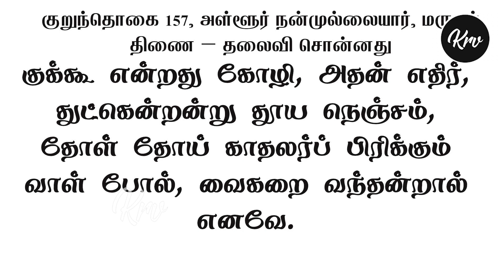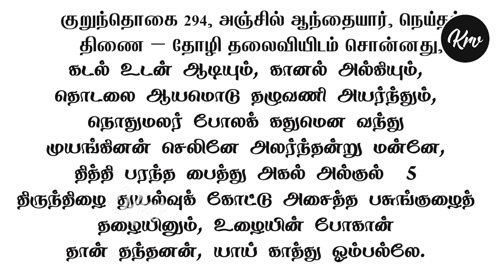மாதவிடாய் குறித்து சங்க இலக்கிய குறிப்பு - கற்பு பூட்டு என்றால் என்ன - குருகும் உண்டு - 11